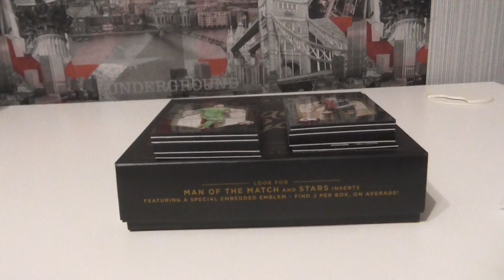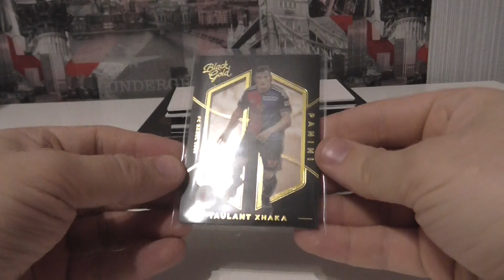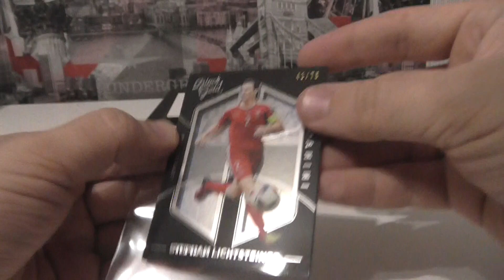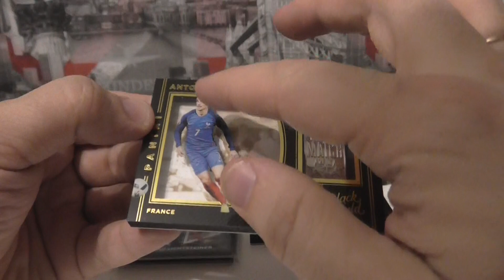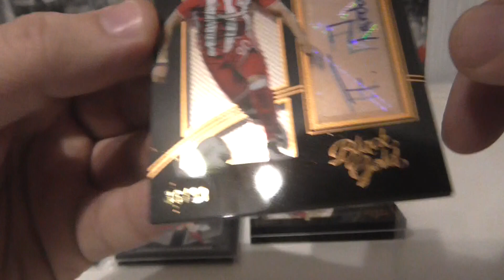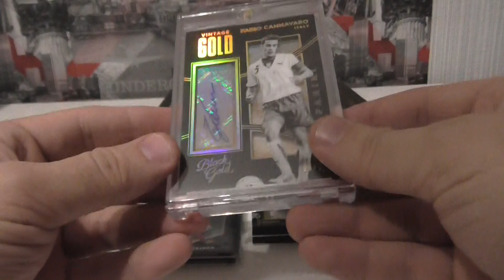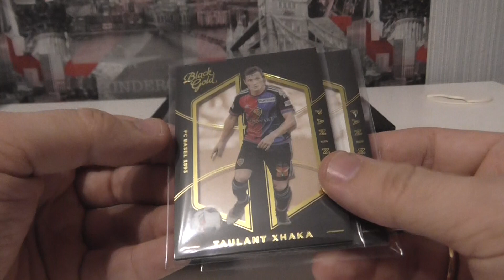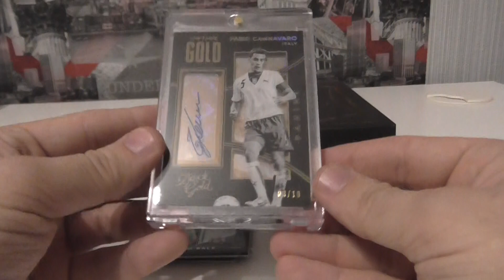1 box Panini Black Gold Soccer #2